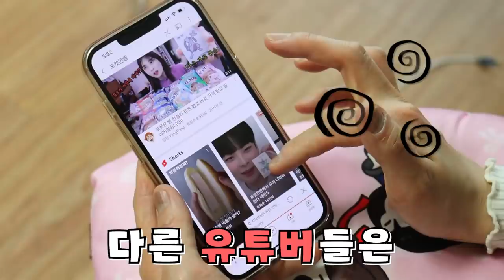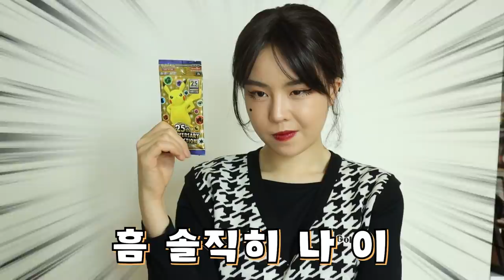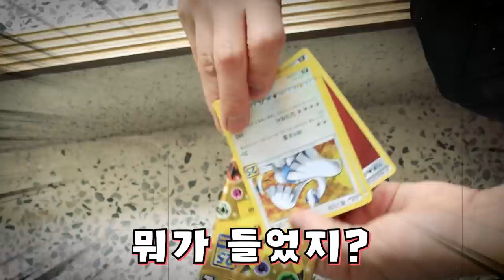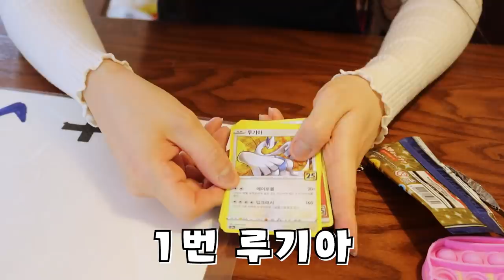[인생역전] 포켓몬 카드 팔아서 사고 싶은 거 다 산다!!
포켓몬 카드깡 잘 하면 100만 원도 넘게 번다고?
그 말에 속아서 거래한 오비키
과연 박세인 말대로
값 비산 카드가 나올까요?